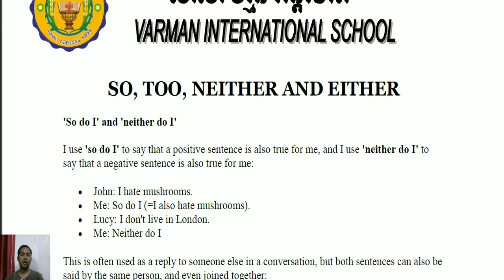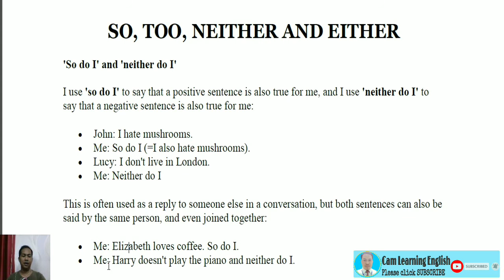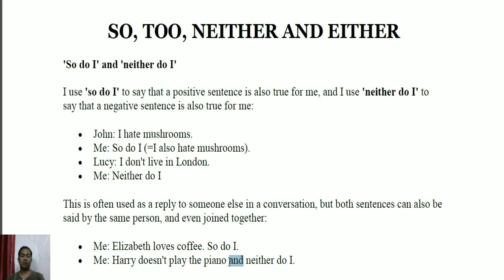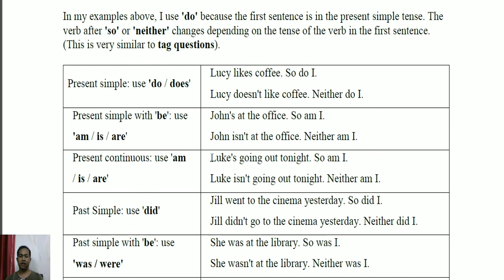Grammar|How to use "So, Too, Neither and Either" (Part 01)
Today, I will share you about How to use "So, Too, Neither and Either" (Part 01)

                                             Good Luck!